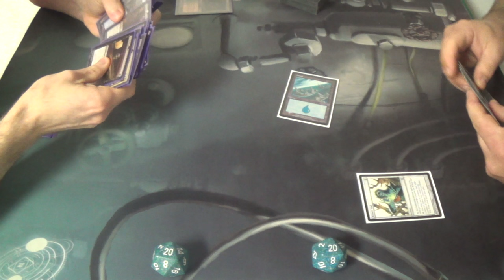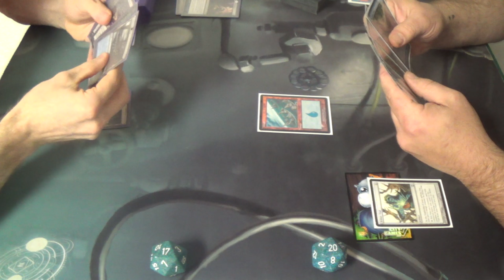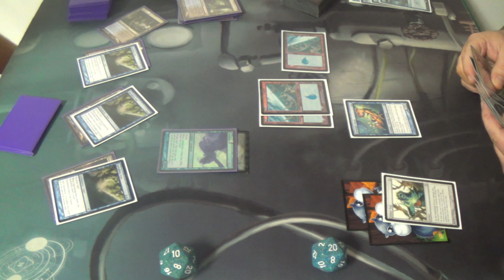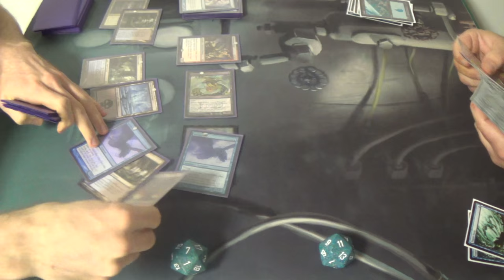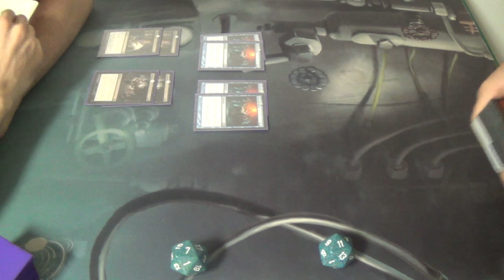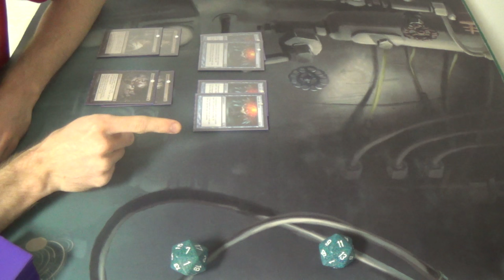Modern Magic — Grixis Undying Elementals vs. Merfolk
Undying Evil is obviously busted when used to double enter the battlefield abilities, but the targeted creature is rarely able to take full advantage of it due to a lack of a means to die. All of the creatures in this deck, however, have strong effects while either having the evoke ability or the ability to sacrifice themselves, making them great candidates. Better still, they are also the same creature type, which allows for Cavern of Souls to be viable. While cards like Tasigur can certainly be played, I stuck with just the elementals themselves for this night's matches.

Even without Undying Evil, however, the deck is able to win by outvaluing the opponent. Cards like Kolaghan's Commander and Soul Manipulation get the creatures back to do their shenanigans over and over, each a built-in two-for-one. In fact, the former is so strong that it is the only red card in the deck; it was worth splashing red on its own.

The rest of the cards are largely flex slots. I tailored them to my meta, which is surprisingly diverse for how small it is, but the exact cantrip/interaction suite is up to you and your meta read/personal preference.

In any case, this is my latest homebrew for you all. I truly hope that you all enjoy it thoroughly. I'll try to get a deck tech before too long.
Creatures (12)
4 Fulminator Mage
4 Mulldrifter
4 Shriekmaw
Instants (20)
4 Dismember
4 Kolaghan's Command
4 Mana Leak
2 Smother
2 Soul Manipulation
4 Undying Evil
Sorceries (6)
2 Inquisition of Kozilek
4 Serum Visions
Lands (22)
1 Blood Crypt
4 Bloodstained Mire
4 Cavern of Souls
1 Gemstone Caverns
2 Island
4 Polluted Delta
1 Snow-Covered Swamp
1 Steam Vents
4 Watery Grave
Sideboard (15)
4 Dispel
2 Smother
2 Soul Manipulation
1 Spellskite
3 Sun Droplet
3 Thoughtseize

Thanks to our patrons:
BasicSwamp
Vladictus
Zeroix7